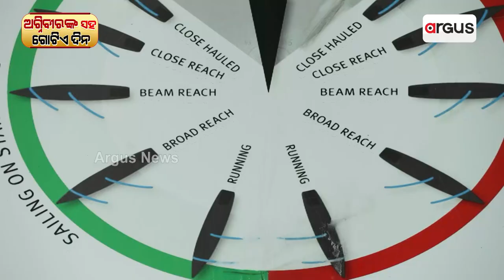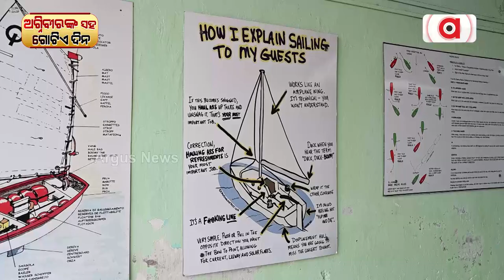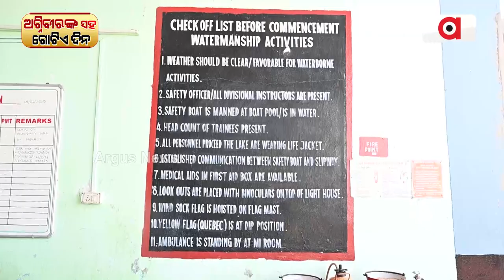Watch: A Day With Agniveers Getting Trained For Indian Navy At INS Chilka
A Day With Agniveers Getting Trained For Indian Navy At INS Chilka.